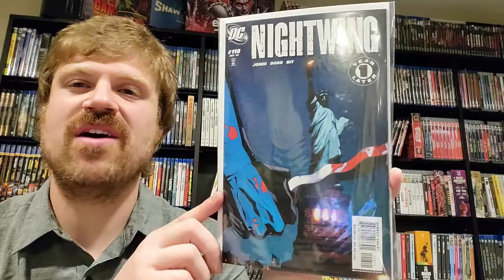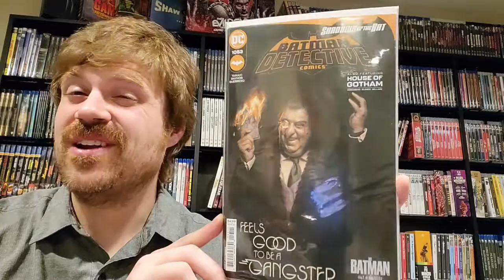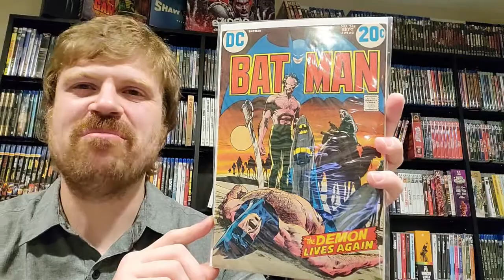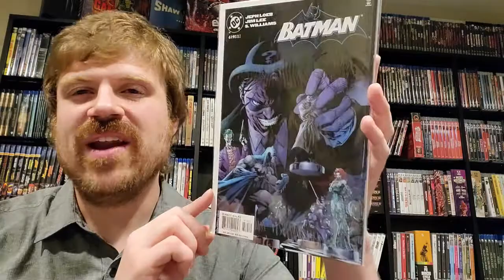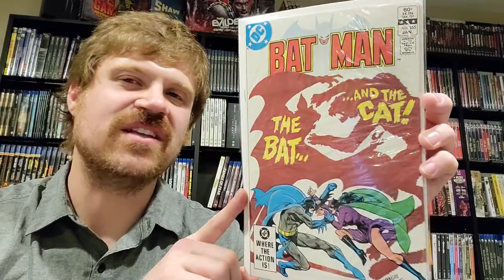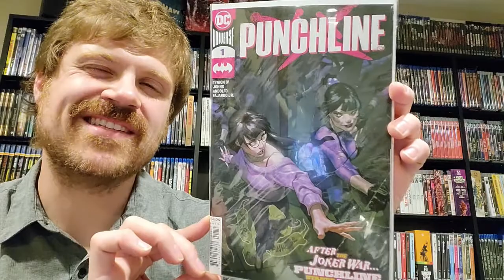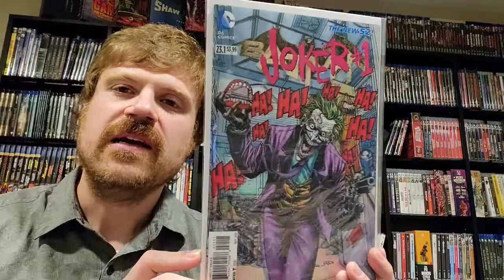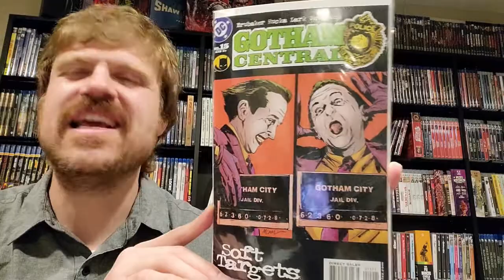Batman's Rogues Gallery Covered! Responding to Bearded & Cole's Cover Challenge: Villains (MM128)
For today's episode of Minutia Minute, I respond to Bearded & Cole's Cover Challenge: Villains edition!  Of course, I picked all Batman covers.